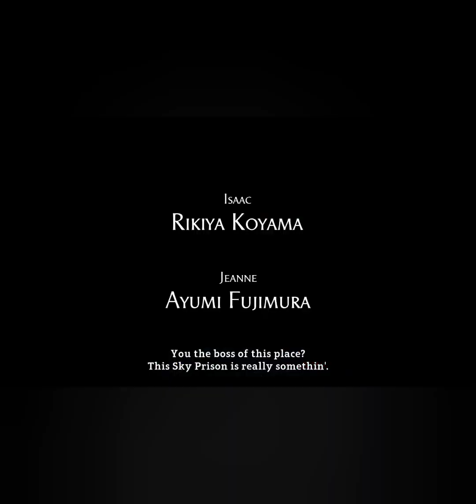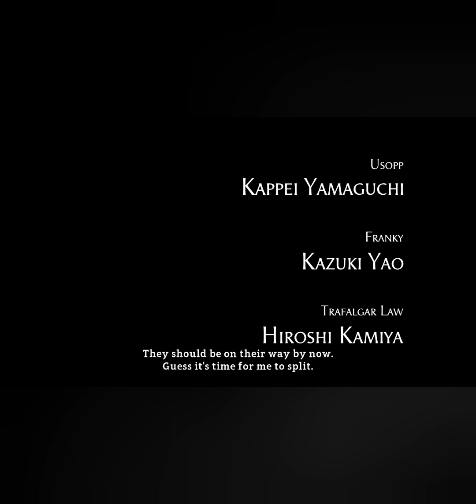Xeno Dad Playing One Piece for the First time.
Twitch.tv/XenomorphDadTTV